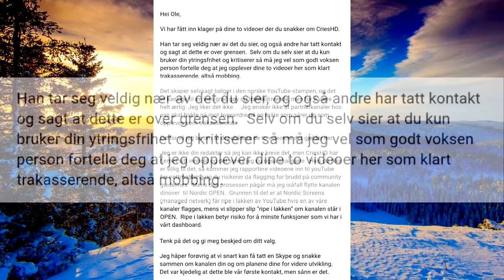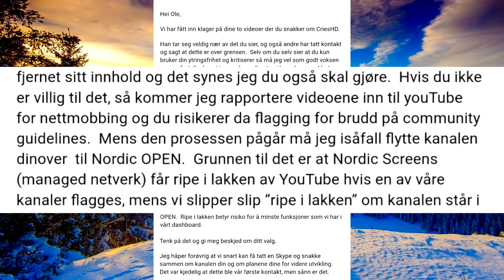NORDIC SCREENS SENSURERER VIDEOER!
I denne videoen tar jeg opp hvordan Nordic Screens har sensurert videoene til Woldelige Ole og deretter skjult over det.

Dette er et enormt problem hvor man risikerer å få norskprodusert innhold sensurert uten grunn (noe som allerede har skjedd)